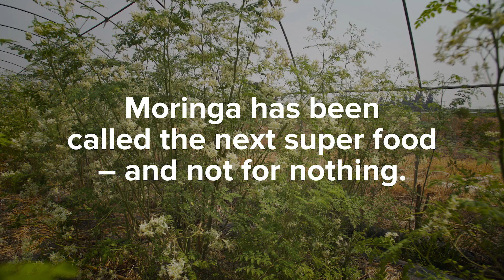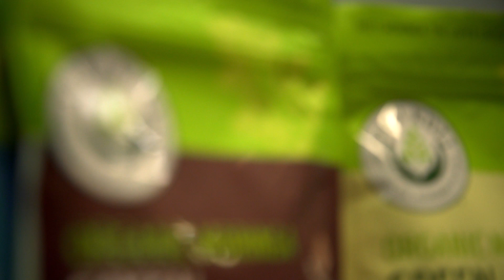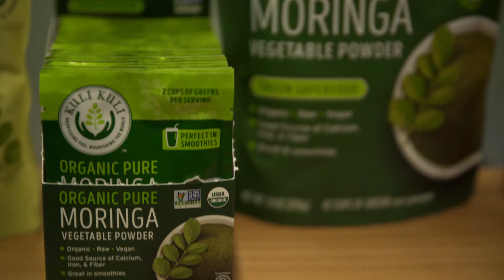Is Moringa the Next Superfood?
Every part of the Moringa plant is edible - leaves, pods, seeds, flowers, even its root. The feathery leaves alone pack a powerful protein punch – nearly 30 percent by dry weight. Legumes don’t even have that much protein, nor all the essential amino acids. Series: "UCTV Prime" [Show ID: 34580]